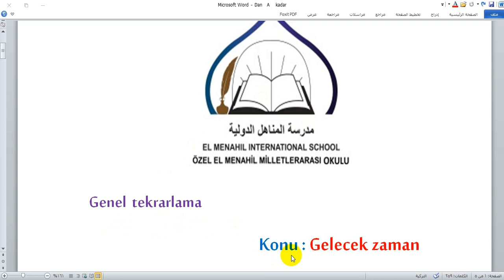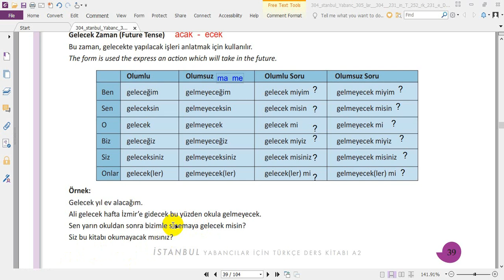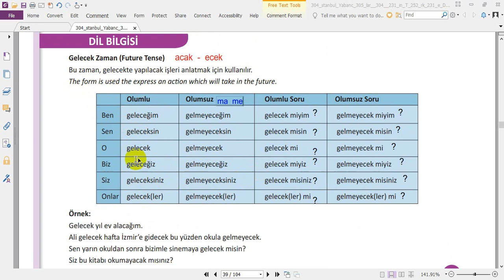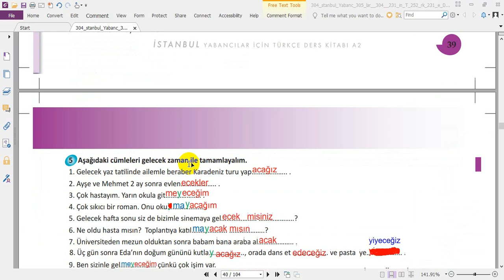الصف الخامس + الصف السادس - المادة : اللغة التركية Genel tekrarlama Gelecek zaman 16-06-2020